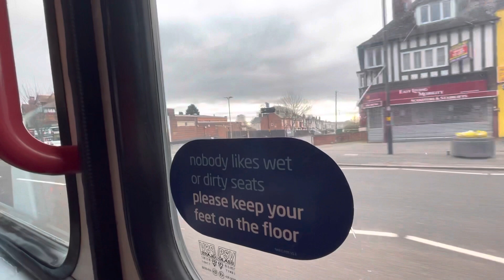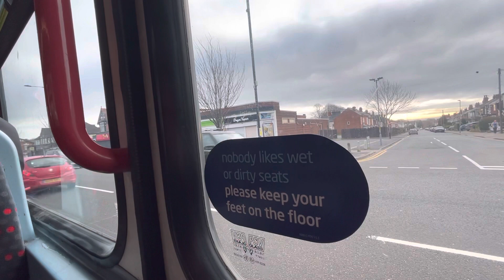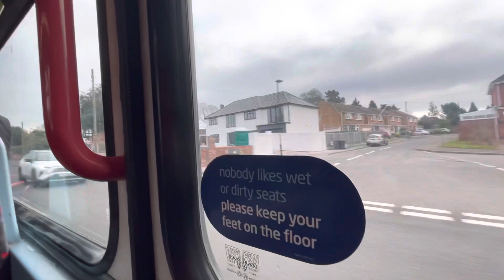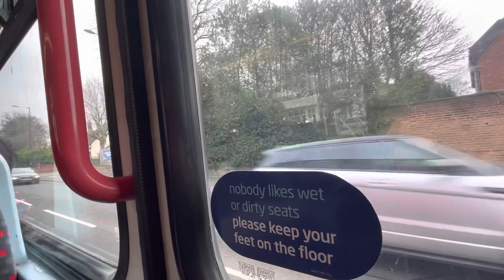National Express West Midlands Volvo B7TL Wright Eclipse Gemini 4480 (BJ03 EWM)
Here is National Express West Midlands Volvo B7TL Wright Eclipse Gemini (ZF Ecomat) 4480 seen here on a school service 9/3/2021.

Shot on iPhone 12 Mini.